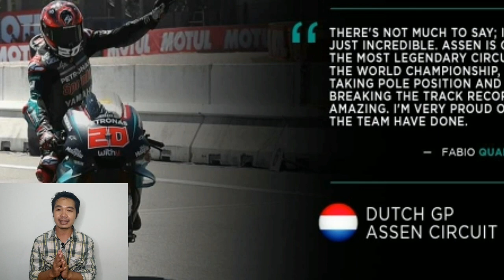ความในใจบอสใหญ่ของทีม พูดถึง"ควาตาราโร่"ลูกรักของทีม